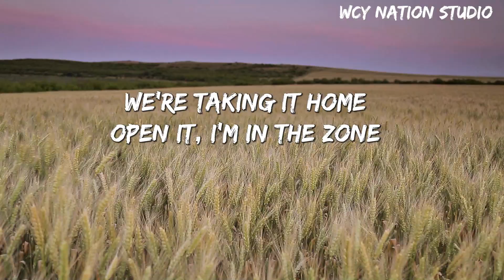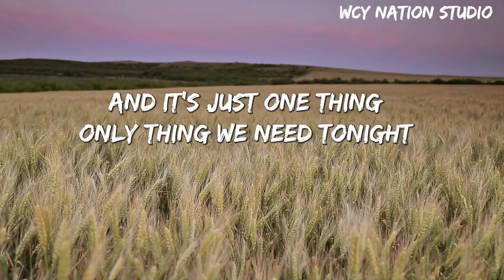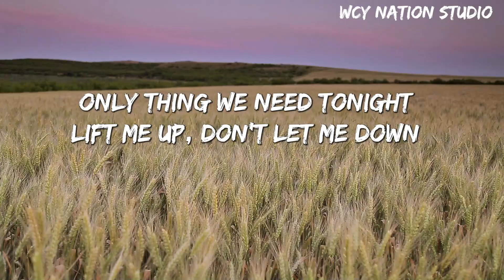Chiara Castelli - We Got Love(Lyrics)ChiaraCastelli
[Intro]
Lift me up, don't let me down
Just one thing can save us now

[Verse 1]
Open heart, good for the soul
We've come too far
We're taking it home
Open it, I'm in the zone
I'm focusing on the important things 'cause

[Pre-Chorus]
Life moves fast and it don't stop for nobody
Hold on tight if you got good company
Got one life and we won't waste none of it

[Chorus]
We got love, won't let us down
And it's just one thing
Only thing we need tonight

[Verse 2]
Sometimes we win, sometimes we lose
Sometimes we fall, trip on your shoes
Go through the worst to get to the best
Nothing's perfect, not forever
As long as we're together
It's always gon' get better

Sticky Situation
Chiara Castelli
Fortnight
Taylor Swift
So Long, London
Taylor Swift

[Post-Chorus]
We got love
We got love
We got love
Just one thing

[Outro]
Can save us now
Won't let us down